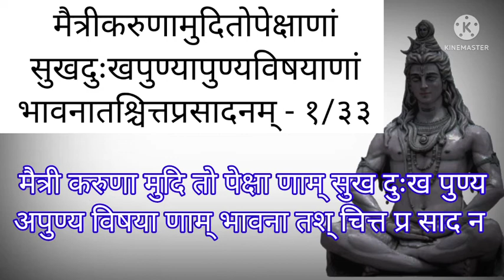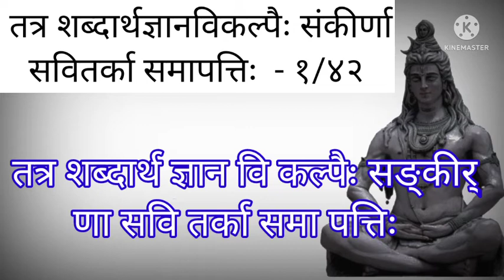Patanjali Yoga Sutra chanting योगदर्शन समाधि पाद सूत्राणि With Lyrics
Yogsutra Chanting with Lyrics

योगदर्शन सूत्र (समाधि पाद) YogSutra Chanting